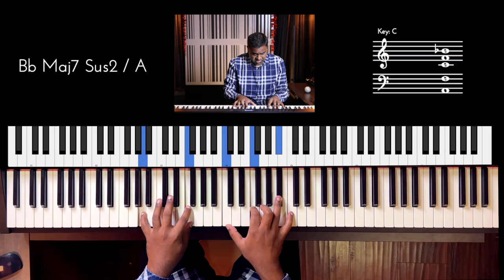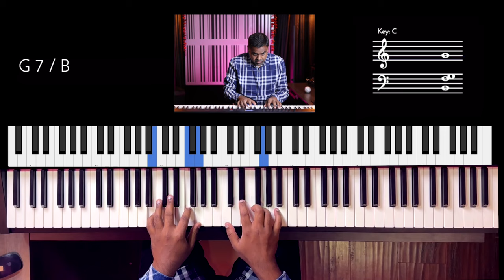Riff #3187 - Jason Zac